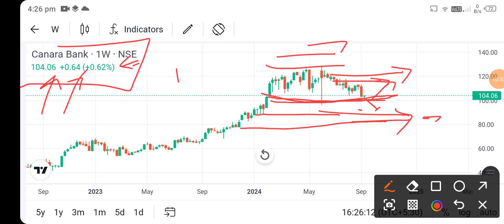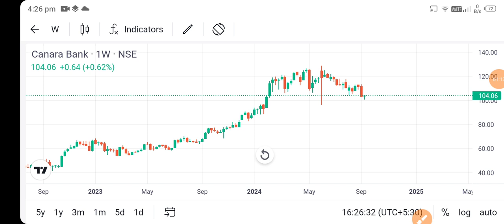canara bank share news today l canara bank share news l canara bank share price today